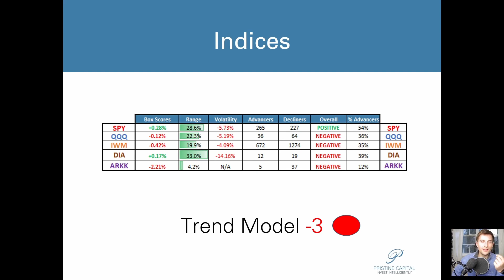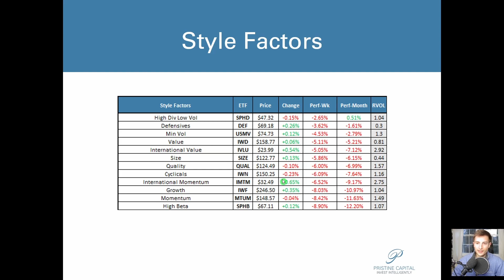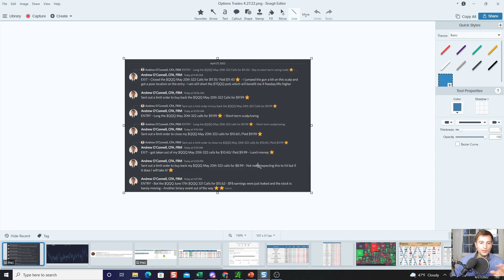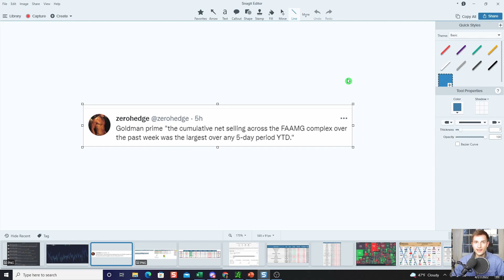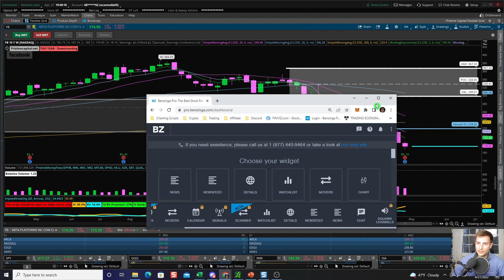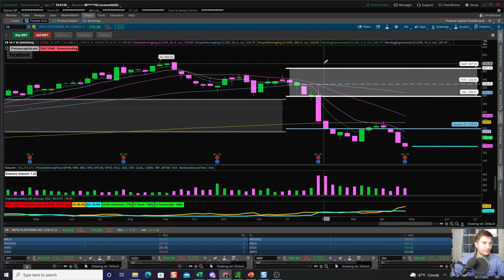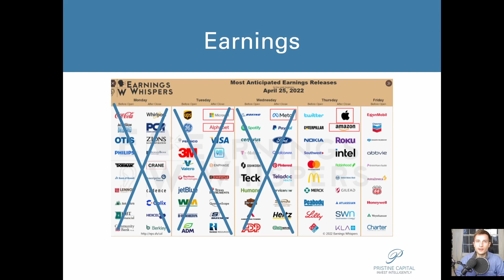Earnings Avalanche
Thank you for watching!!! to become a member of our trading community ▬▬▬▬▬▬▬▬▬▬▬▬▬▬▬▬▬▬▬▬▬▬▬▬▬▬▬ 💥Subscribe and click the 🔔 to get notified whenever I upload new videos ▬▬▬▬▬▬▬▬▬▬▬▬▬▬▬▬▬▬▬▬▬▬▬▬▬▬▬ ⚠️I am not a financial adviser this is for entertainment and education purposes only. These are my opinions only do not take anything I say in my videos as advice.